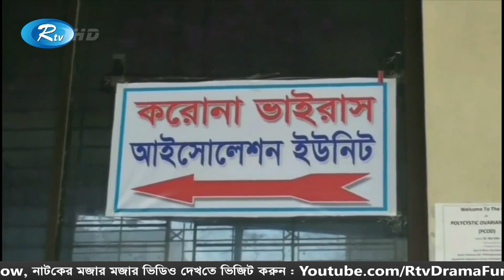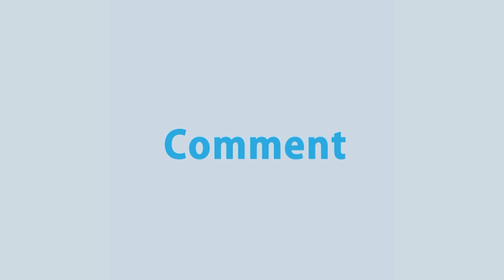যশোর-৪ আসনের সংসদ সদস্য রনজিৎ কুমার রায় করোনাভাইরাসে আক্রান্ত হয়েছেন | Rtv News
News :  যশোর-৪ আসনের সংসদ সদস্য রনজিৎ কুমার রায় করোনাভাইরাসে আক্রান্ত হয়েছেন | Rtv News

- Team RTV